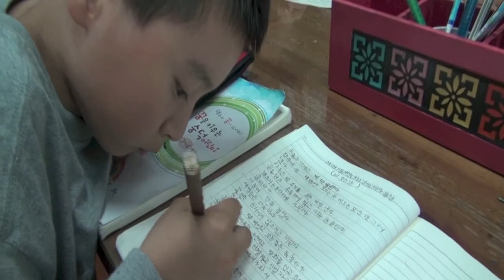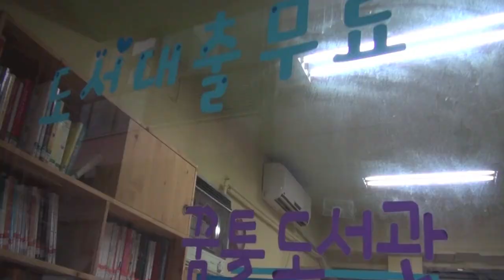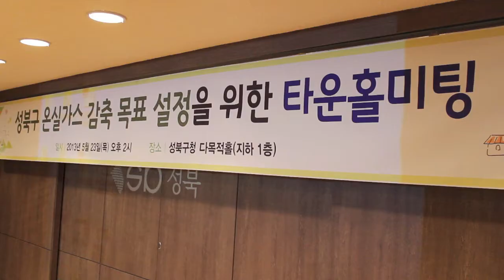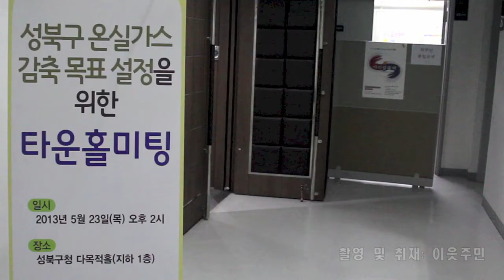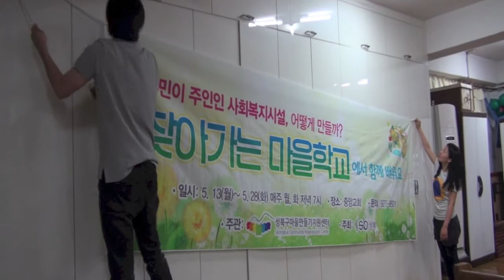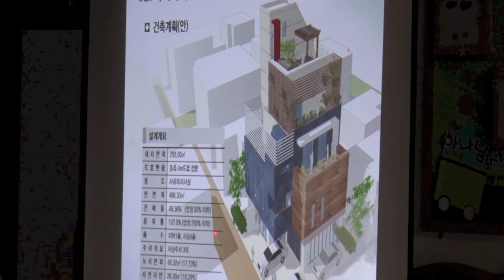성북마을뉴스 5회, 5월 하순 갈무리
금주부터 격주 월요일마다 주민 여러분들께 선보일 성북마을뉴스! 따끈따끈한 5회 뉴스가 나왔습니다. 우리 삶터와 이웃들이 주인공인 생활밀착형 이슈.. 이번 호에는 어떤 소식이 담겨있을까요?

1) 아이들 쉼터, 마을사랑방 '작은 도서관'(꿈터,꿈틀)에 가다
2) '주민참여' 강조한 성북구 온실가스 감축 목표 설정 위한 타운홀미팅 현장
3) 찾아가는 마을학교.. 마을현지서 맞춤형 주민교육 하는 풍경 동행취재

'모든 주민은 앵커'인 성북마을뉴스! 금회에는 장위동에 사는 이종목씨가 약간은 긴장(?)한 표정으로 마이크를 잡았습니다.